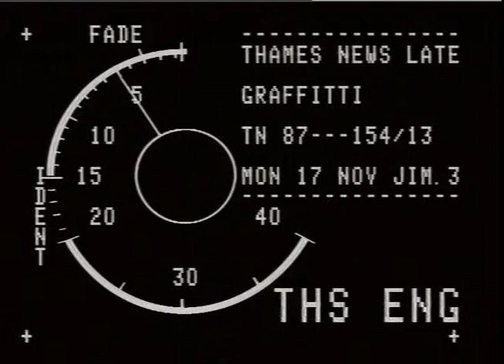Artist Carmel Hayes paints murals in lavatories | Graffiti | TN-87-154-013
THAMES NEWS. 17.11.87.LAVATORIES,MURALS. BY CARMEL HAYES.
G/v's, Disabled Persons lavatory, Hackney Museum, Door. Carmel inside painting mural.

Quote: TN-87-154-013